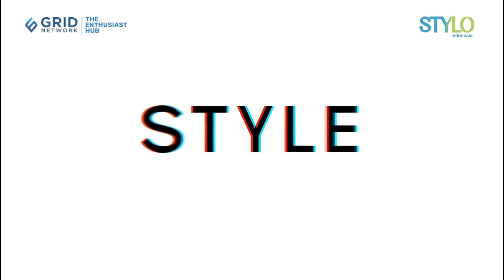Angkat Jerawat Sampai Ke Akar dengan Acne Patch! | Cara Pakai & Fungsi Acne Patch untuk Jerawat!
Stylo Indonesia

Hai, Stylovers! Kalau ada jerawat stop pencetin jerawat ya! Kalian bisa pakai acne patch untuk mengatasinya. Selain itu di dalam acne patch terdapat kandungan-kandungan yang dapat mengatasi sekaligus menyembuhkan jerawat loh ternyata.

Kali ini Cery Stylo mau bahas cara pakai dan fungsi acne patch untuk basmi jerawat! Yuk simak videonya sampai habis!

Credit
Beauty & Fashion Stylist:
Videografer :
Video Editor :